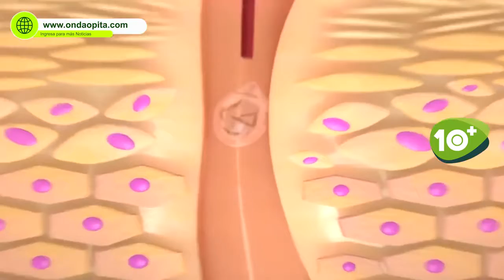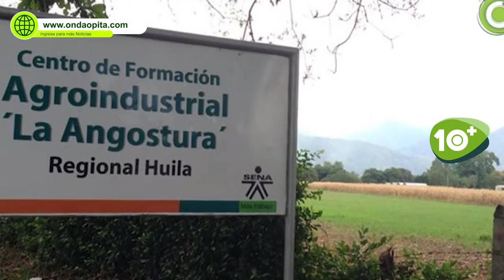Las 10 Más de Onda Opita 05 de marzo de 2022